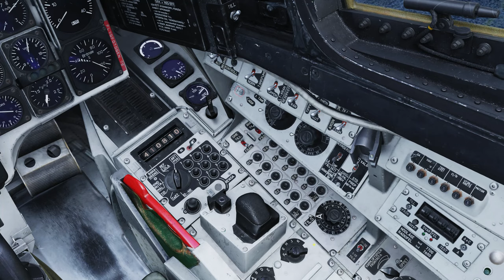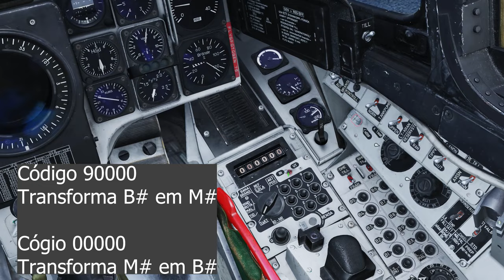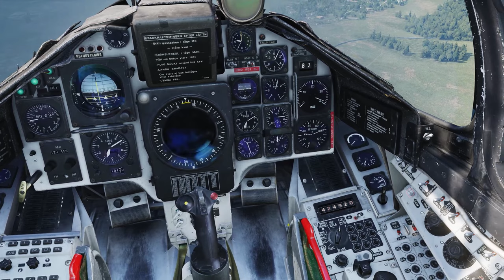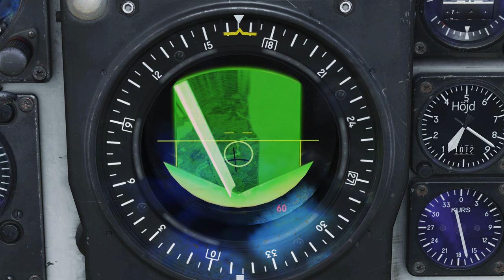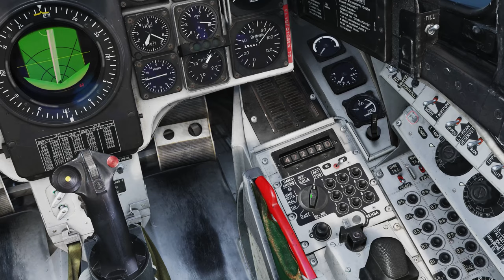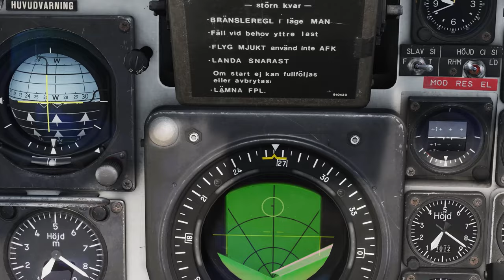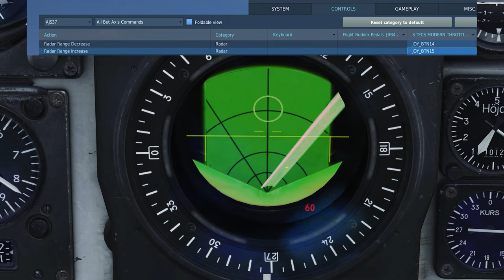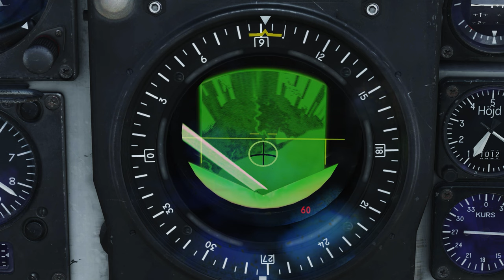DCS - Tutorial de Navegação AJS-37 Viggen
O vídeo é bem longo, muito mais que gostaria que fosse, porém este é um assunto complexo que requer detalhamento para aprender como navegar com o Viggen. Muito importante assistir também a parte dois no link abaixo:

00:00 Introdução
0:25 CK37
4:30 Configurando sensores e decolando
6:09 B1 Simbologia HUD
8:34 B2 Corrigindo rota com radar de solo
11:33 M3 Ponto de ataque
15:05 B4 Novamente correção de rota
18:38 B5 e pouso
21:27 Conclusões finais